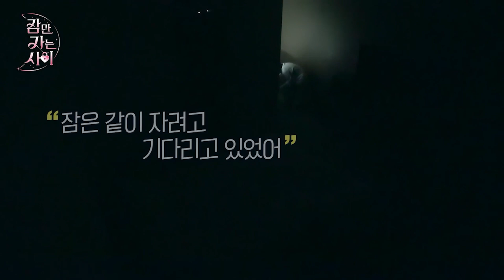[잠만 자는 사이] 바하, 한영의 "진실 토크" 첫 밤 데이트 🌛 | 웨이브 오리지널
리얼 ‘잠’금해제 로맨스
매주 금요일 웨이브 선공개!